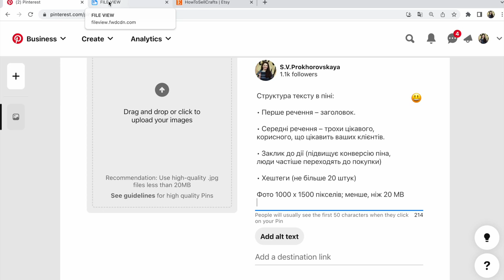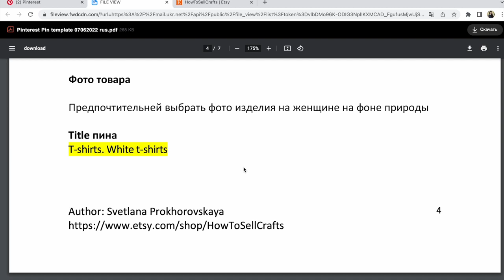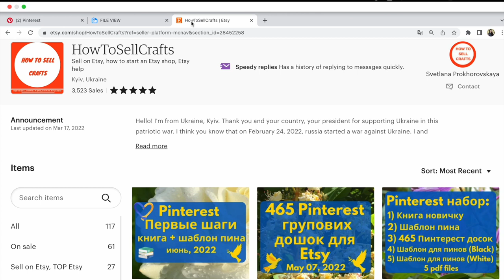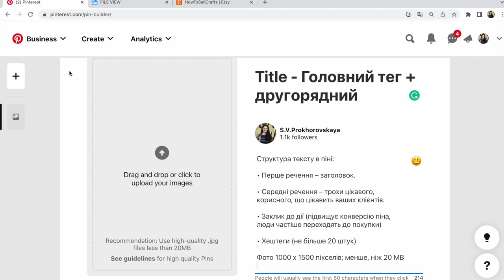Pinterest. Що обов’язково писати в Пінтерест піні?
Pinterest. Шаблон Пінтерест піна. Що обов’язково потрібно вказати в Пінтерест піні?
Вітаю вас друзі!
Перегляньте це коротке відео про Пінтерест піни. Його ціль звернути вашу увагу на структуру піна. А ще на те, що останнім часом Pinterest бачить різницю у просто збережених пінах з будь-яких інших сайтів, та з тими, що ви створюєте власноруч на платформі. Для просування є велика різниця.

Мрієте просунути свій Пінтерест аккаунт, зробити піни більш видимими? Створюйте піни прямо на Pinterest!

Якщо вам потрібна допомога у цьому напрямку,
перегляньте мої Pinterest книги.

Вони підійдуть загалом для просування свого аккаунту на Пінтерест, не важливо ви маєте власний інтернет магазин, або на маркетплейсі як Etsy

Бажаю вам нових клієнтів з Пінтерест!

Слава Україні!

З повагою,
Прохоровская Светлана